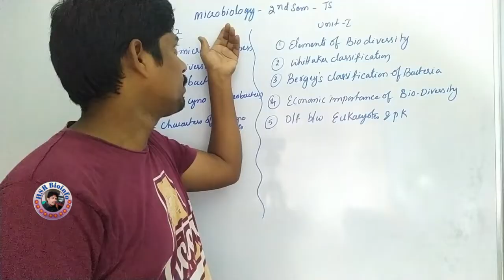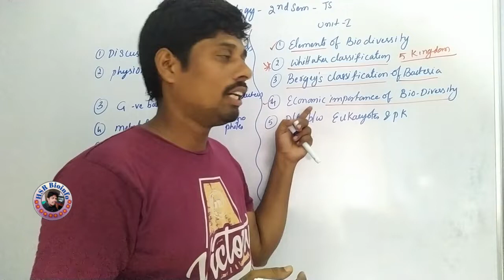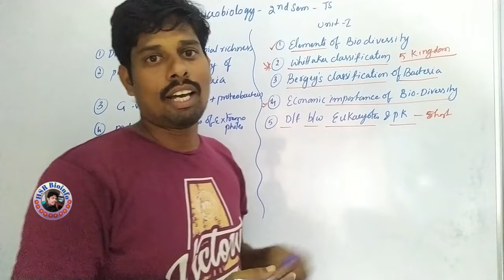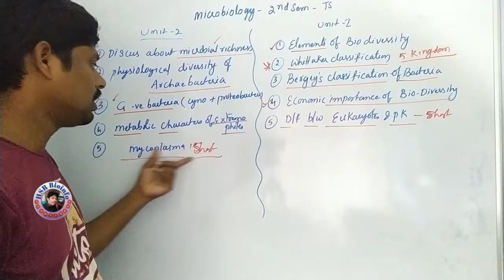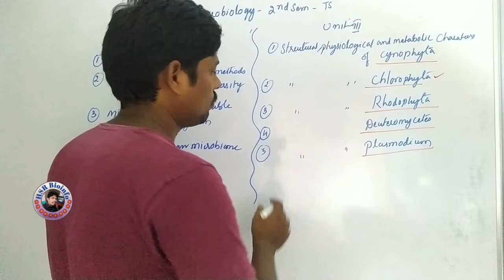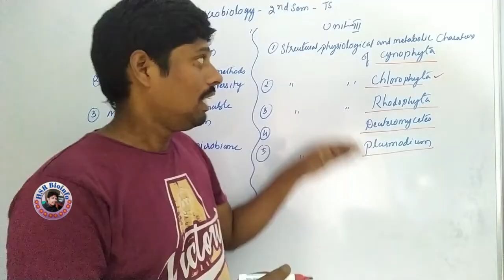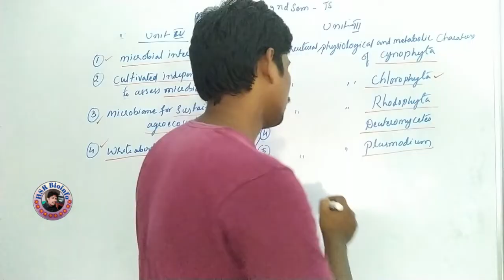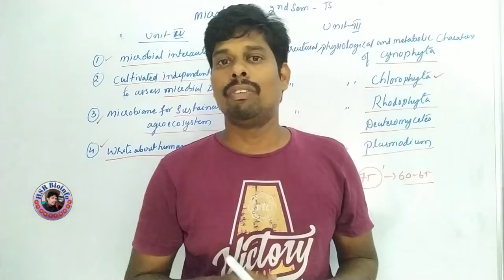Important Questions-Microbiology 2nd semester | All Universities of TS | HSR Bioinfo